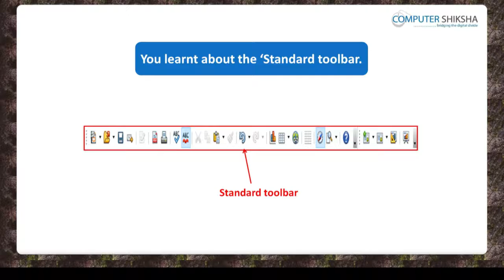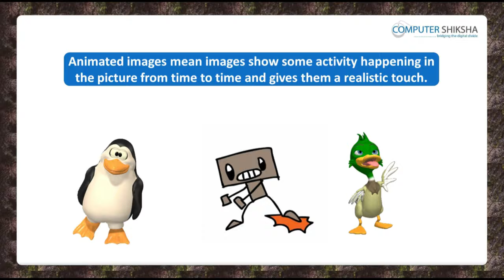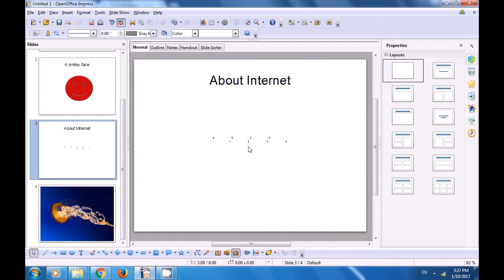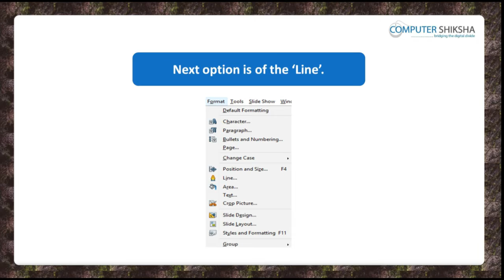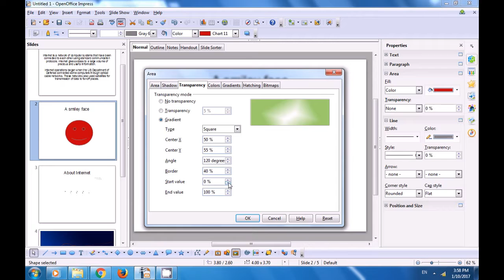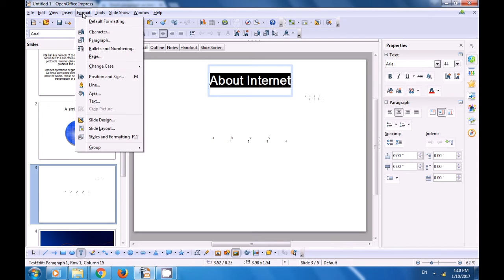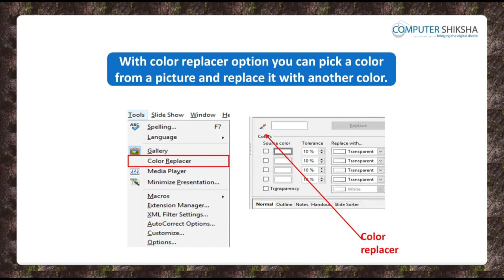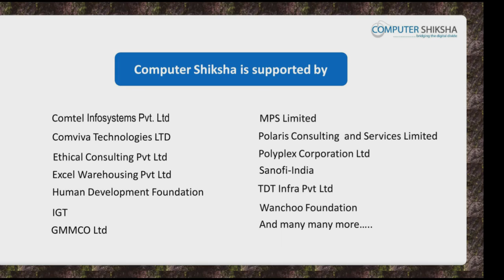Class 7 Open Office Impress 2 - Learn computers - Computer Education Online & Free (In English)